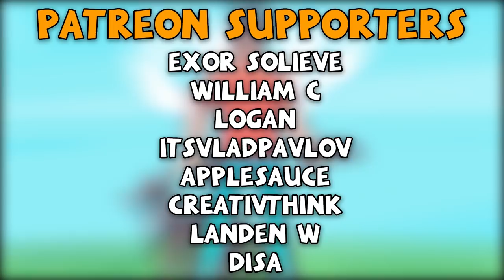VIRTUAL REALITY ISLAND SURVIVAL! - Island Time VR Gameplay - VR HTC Vive Pro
Welcome to Island Time VR in virtual reality on the HTC Vive Pro! If you’ve ever wondered what being stranded on an island might be like, this VR game is for you, buddy. Using the advice of a new friend, Carl the Crab, you’ve gotta find a way to keep yourself from starving and survive as long as possible.